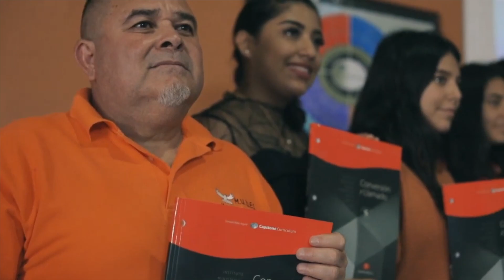World Impact Chief Program Officer